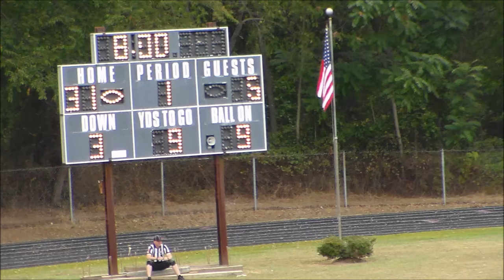C Squad Perryville vs North East 9/18/16 Highlights